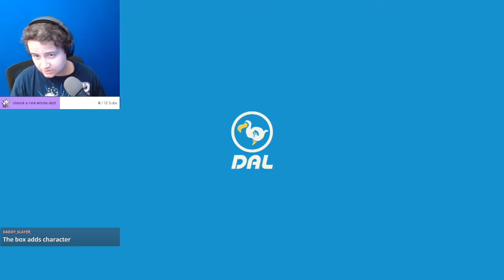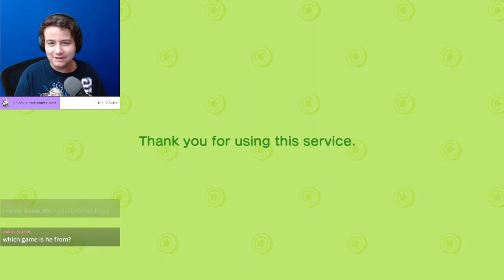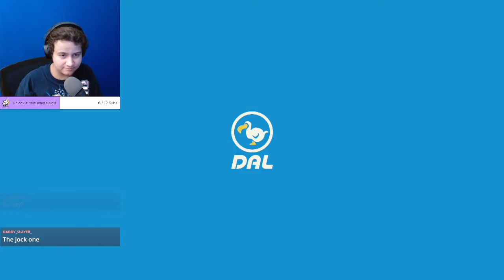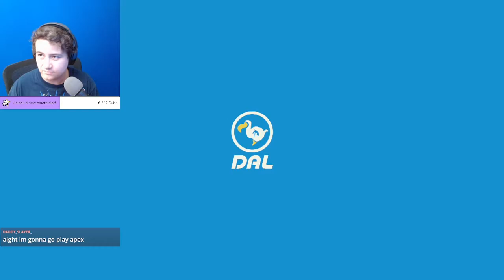Animal Crossing New Horizons: Returning to my town after many moons.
Getting ready for the new updates coming to the game!